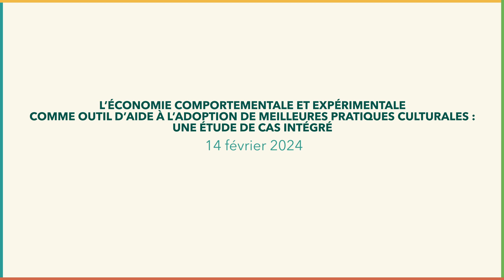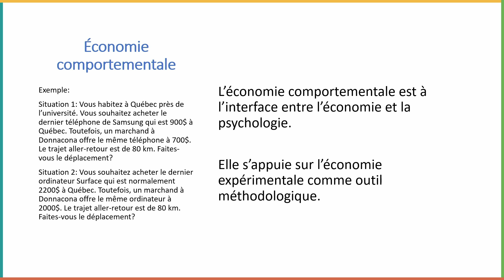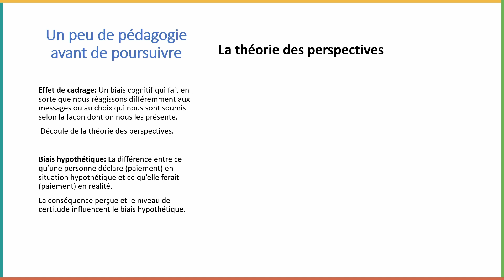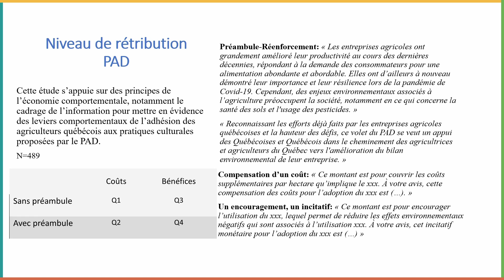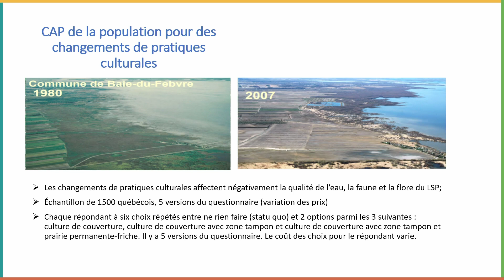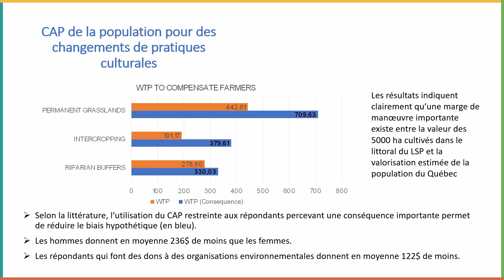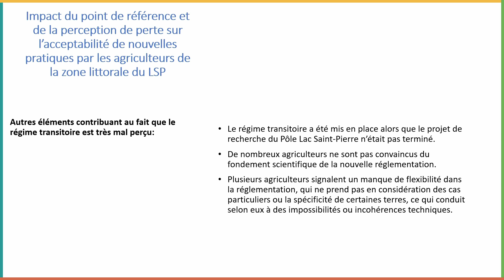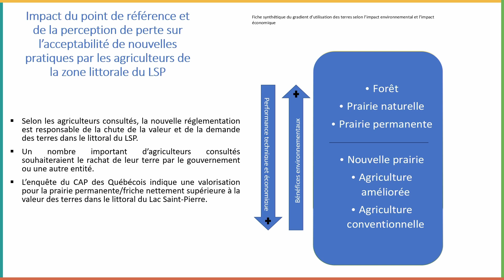L’économie comportementale et expérimentale pour aider l’adoption de meilleures pratiques culturales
Titre original = L’économie comportementale et expérimentale comme outil d’aide à l’adoption de meilleures pratiques culturales : une étude de cas intégré.
Suivant une brève introduction à l’économie expérimentale et à l’économie comportementale, Maurice Doyon (professeur à l’Université Laval) explique comment ces outils peuvent être utilisés afin d’améliorer l’adoption de meilleures pratiques culturales au Québec en utilisant le cas du volet rétribution du PAD et celui du littoral du Lac Saint-Pierre.